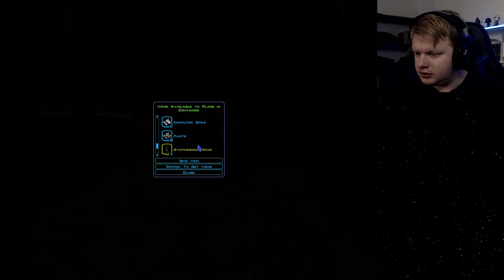NEARLY Finishing Taris! | Canonical KotOR Part 4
Part 4 of my Star Wars: Knights of the Republic Playthrough!

For the initial playthrough, I am going to be making choices that are based on what would be as canon to the Expanded Universe as possible, so enjoy!